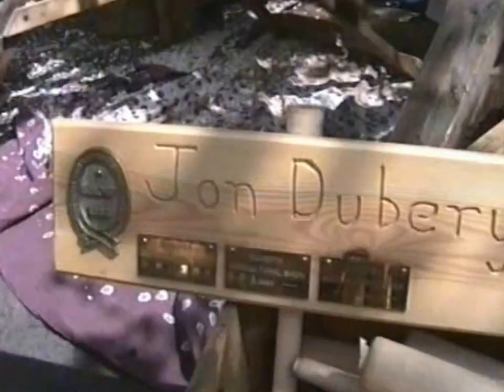Allerford West Somerset Rural Life Museum Fete 8 June 1996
Allerford's West Somerset Rural Life Museum fundraising annual Fete held on 8 June 1996